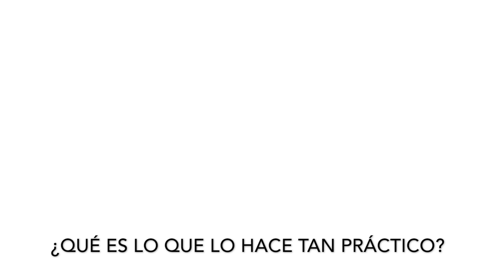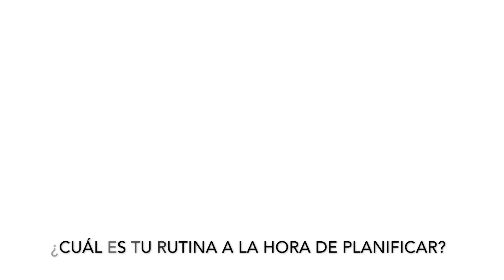Bullet Journal Tag. Preguntas y Respuestas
Al fin me decido a responder al Tag sobre Bullet Journal. En el vídeo podéis ver mis respuestas a las sigientes preguntas:

1. ¿Cuánto hace que utilizas el sistema bullet journal?
2. ¿Qué es lo que hace que este sistema te resulte práctico?
3. ¿Qué cuaderno usas? ¿Por qué?
4. ¿Cuál es tu bolígrafo favorito?
5. ¿Cuál es el estilo de tu bullet journal? Decorado, minimalista, esquemático…
6. ¿De dónde obtienes inspiración para tu cuaderno?
7. ¿Cuál es tu página preferida de preparar cada mes?
8. ¿Cómo es tu rutina a la hora de planificar en tu bullet journal? Dónde lo usas, en qué momento del día…
9. ¿Cuál es la página de tu bujo de la que estás más orgullosa?
10. ¿Cuál es tu consejo número 1 para principiantes?
11. Y por último, nomina a quien quieres que participe.

Besos,
Nu